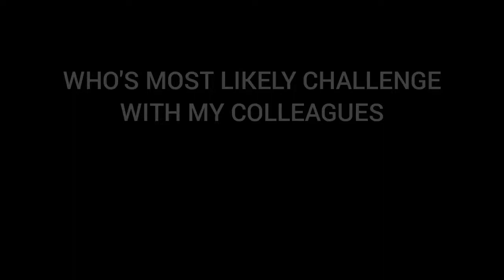WHOS MOST LIKELY CHALLENGE WITH FORMER GROUND ATTENDANTS (PART 2)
10.17.21. THIS IS OUR PART 2 GUYS. ENJOY WATCHING!!